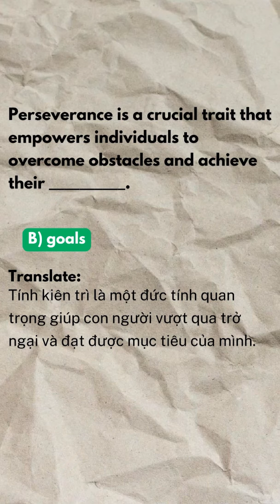Practice your Listening skill (P3)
Practice your Listening skill everyday (P3)

StudyCare Education
The more we care - The more you succeed